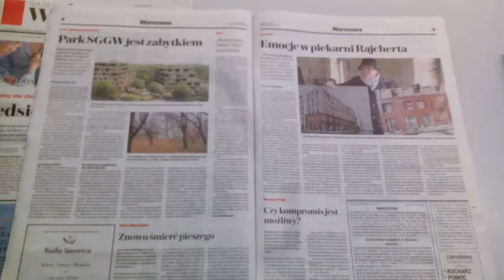EL MERCEDES YOU TUBE.COM AND WELCOME